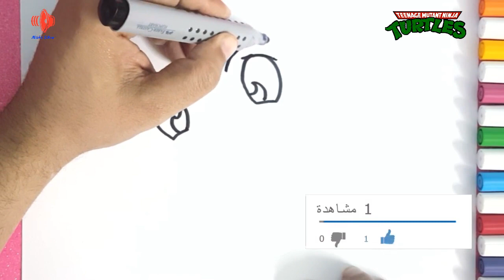رسم سلاحف النينجا | تعلم رسم كارتون سلاحف النينجا | تعليم الرسم للمبتدئين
كيفية رسم سلاحف النينجا
كيف ترسم مايكل انجلو من كارتون سلاحف النينجا
رسم اطفال سهل
رسم سهل